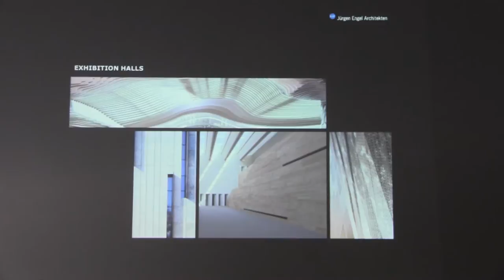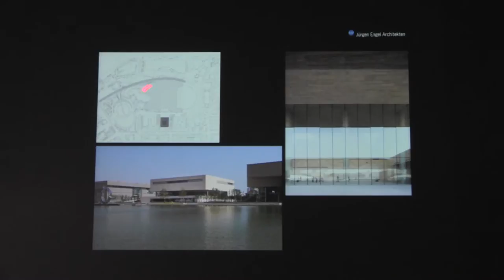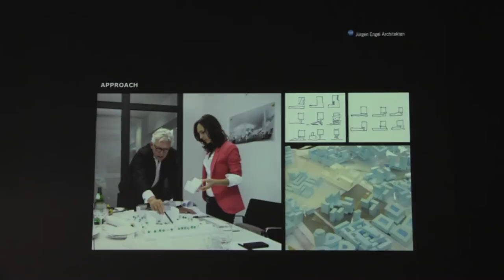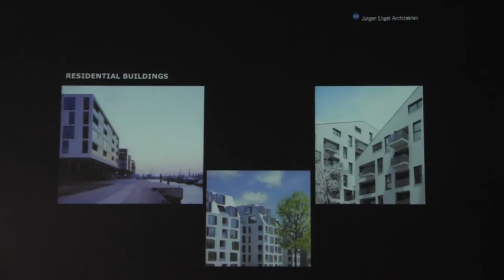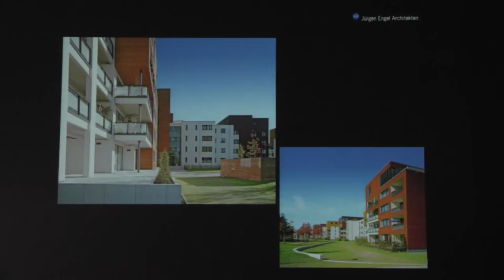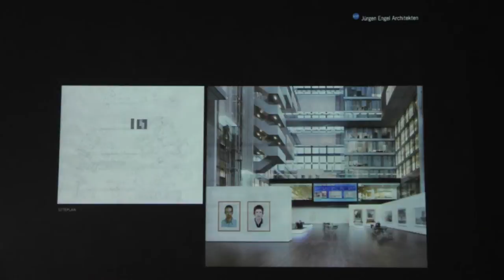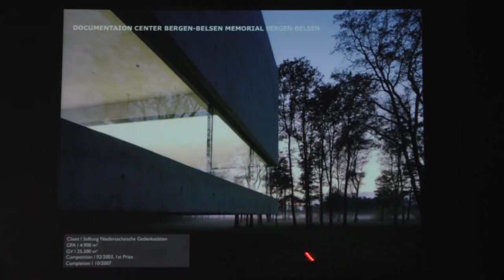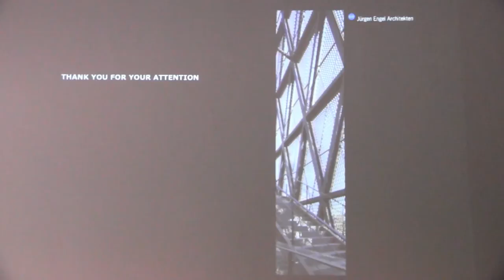Jürgen Engel Lecture - Staedelschule Architecture Class (SAC) Lecture Series - May, 2013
Jürgen Engel, Principal of KSP Jürgen Engel Architekten in Frankfurt, was educated at Technische Universität Braunschweig, the Swiss Federal Institute of Technology (ETH) in Zürich, RWTH University in Aachen, and the Massachusetts Institute of Technology (MIT). He has led KSP to great international success over the last years.

KSP's projects include the Tianjin Art Museum in China (2012) and the PalaisQuartier with the Nextower (2009) in Frankfurt. The company's international breakthrough came with the National Library of China (2008) in Beijing. The award winning work of KSP covers a wide range of building types, from art museum and institutional buildings, via offices and hotels, to hospitals and clinics. KSP has also designed numerous urban plans, both in Europe and Asia.

His lecture titled 'FUNCTIONALITY AND IDENTITY IN ARCHITECTURE' gives a deep insight to the architectural ideas behind their works.